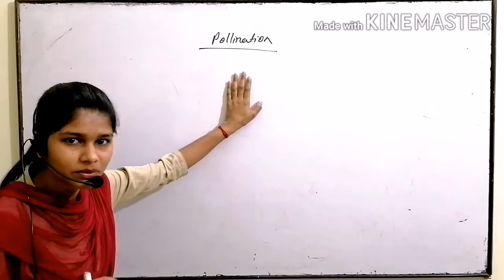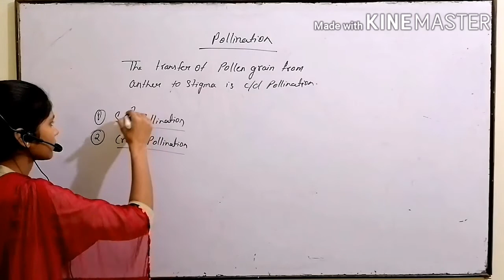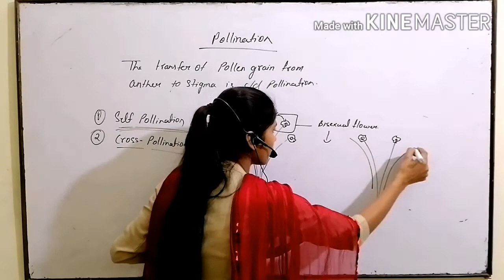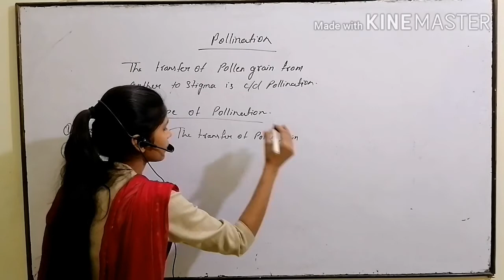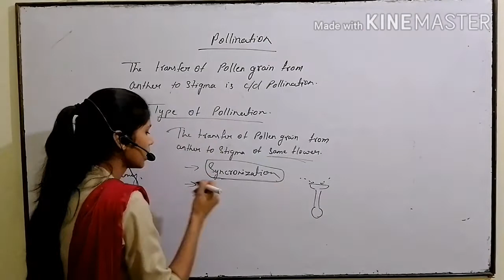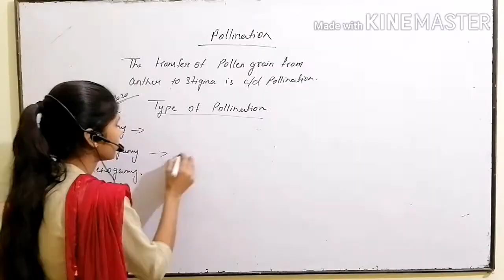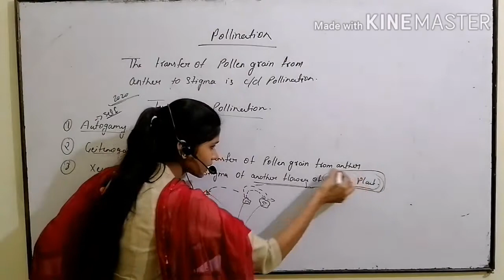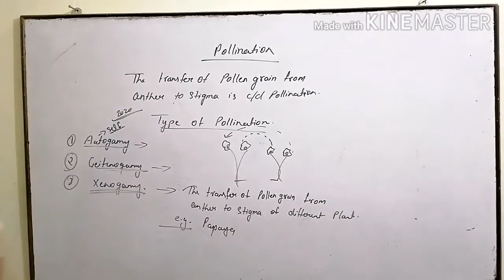Reproduction in flowering plants- part 6th-class 12th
By shalu prajapati